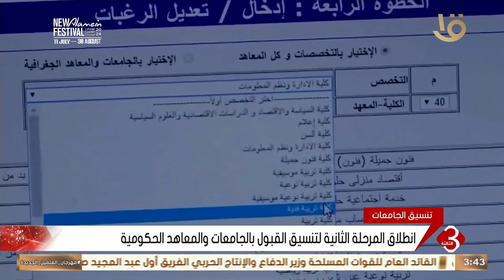نشرة الثالثة | انطلاق المرحلة الثانية لتنسيق القبول بالجامعات والمعاهد الحكومية